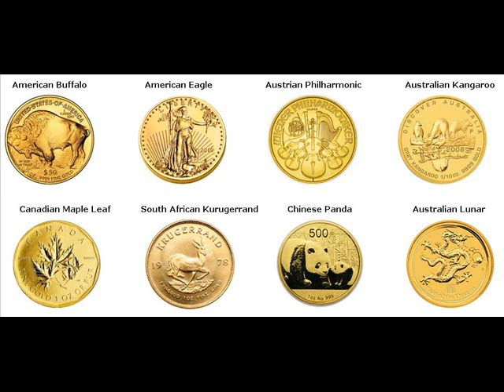Gold Bars For Sale Liberty Oklahoma